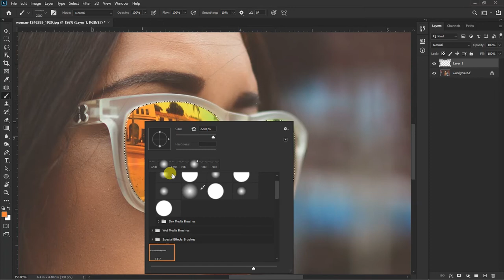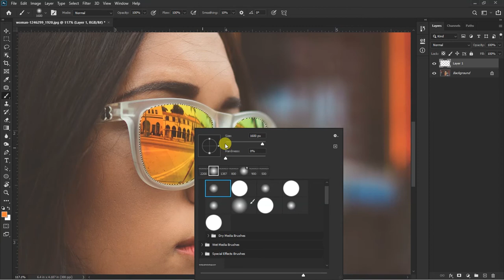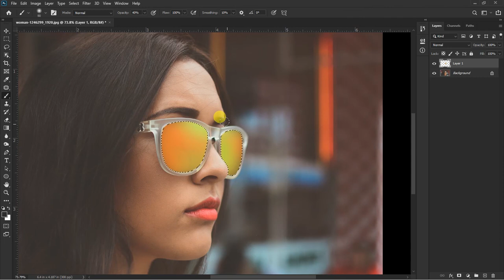How to remove sunglass reflection in photoshop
Photoshop tutorial channel learn all type of photoshop tips and trick.learn all version of photoshop like cs6/cc/2020 and many more only on picture fun.